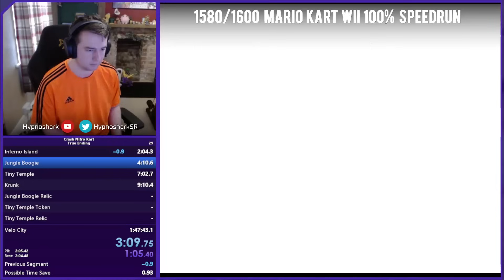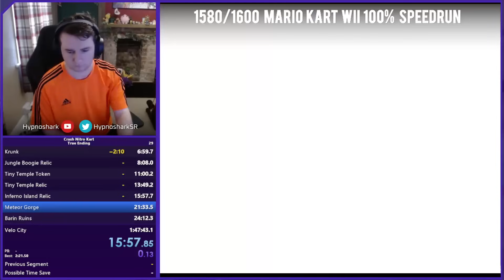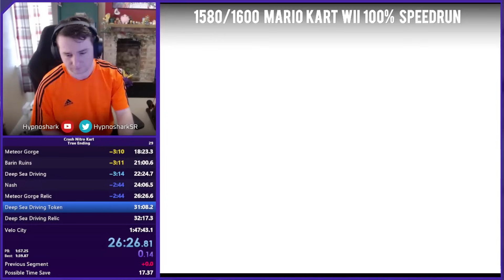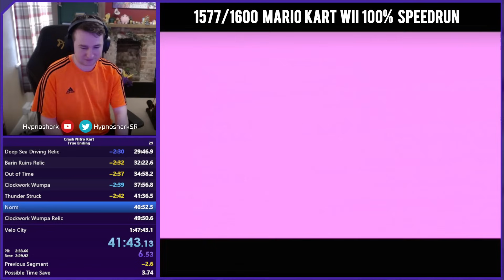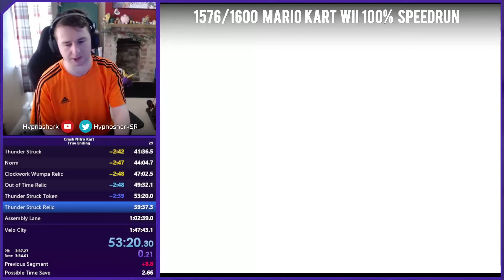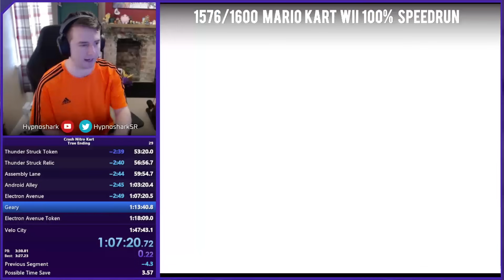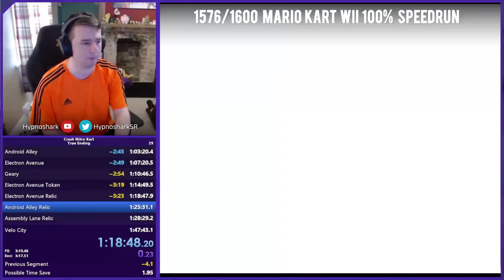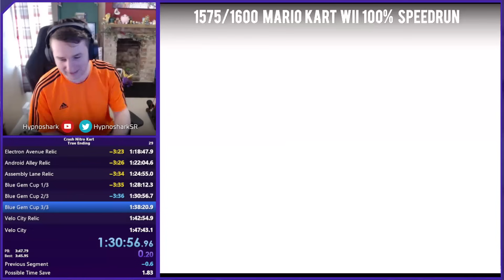[World Record] Crash Nitro Kart TrueEnding% Speedrun: 1:44:03